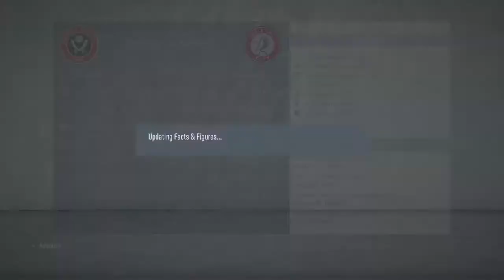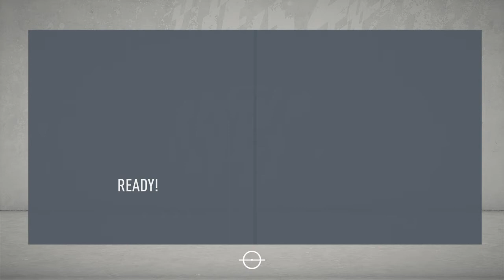FIFA 20 SHEFFIELD UTD CAREER MODE #7 |SIMULATING THE EPISODE